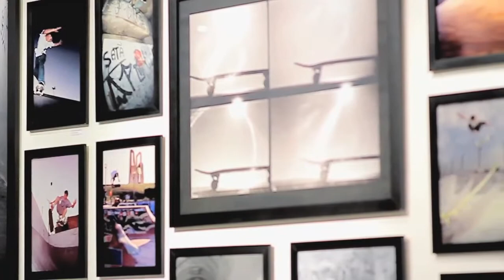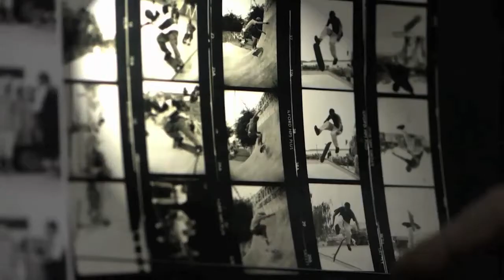Fabio Bitão 92 Até o Infinito